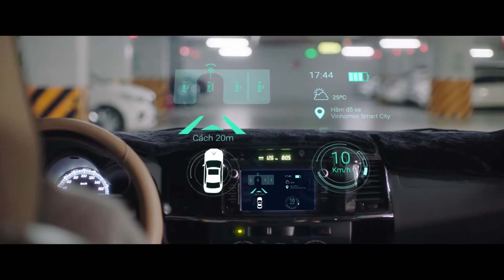Vinhomes Smart City - Đại đô thị thông minh đầu tiên tại Việt Nam